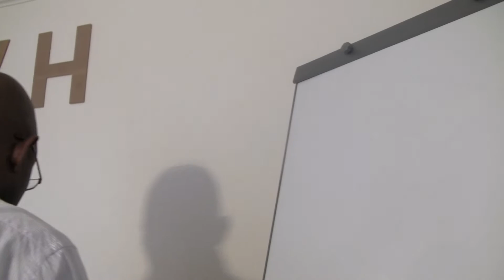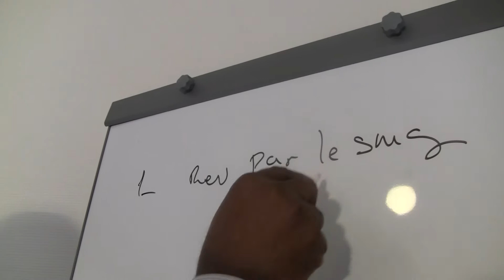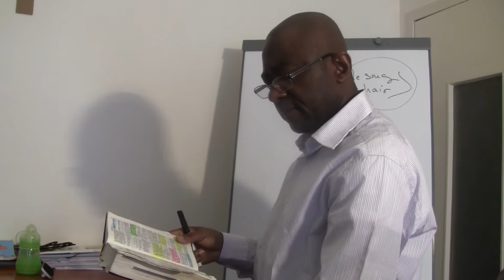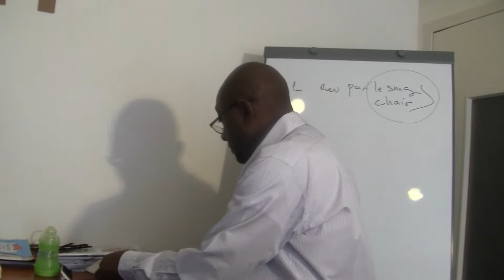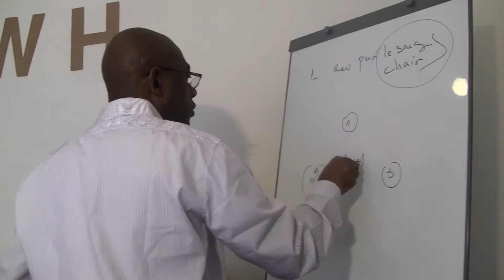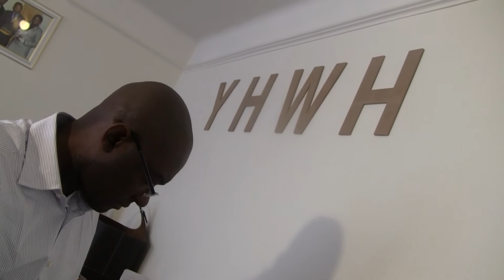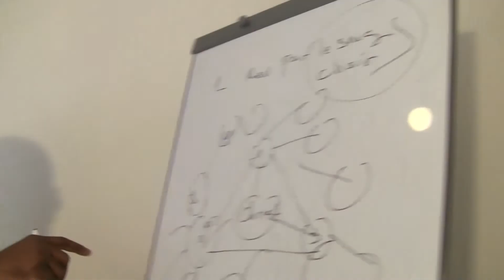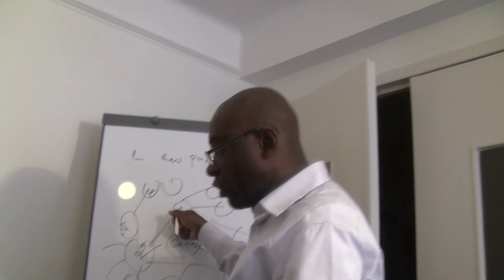L'EGLISE SELON JÉSUS-CHRIST......( Fr NGALLE Wilfred GOD ICE )..................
Mathieu 16:18. Mathieu 18:20. Actes 2. Colossiens 1:18; 2:10. Ephésiens 4:15. Merci de nous joindre frère NGALLE GODICE Wilfred au 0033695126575; frère NGBWA Bienvenu Martial au 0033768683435.